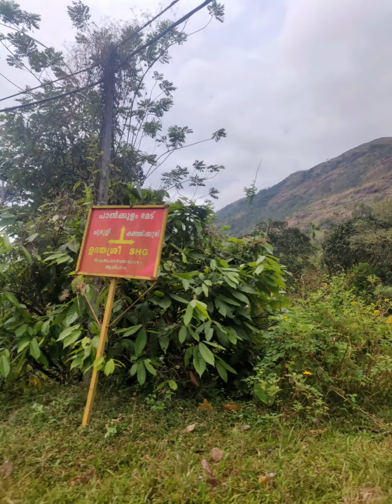Churuli- Time Loop location in Kerala-India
Myths related to the location:

In this Churuli, there is a mountain God. A king for the people of Churuli - Pulliyaran. A huge fight erupted between Malakkari and Pulliyaran on a night when all the stars are half-hidden. Who is greater, God or King? When no one won the dispute, it became a gamble. When none of the bets won, the church was hunted down. When no one won the hunt, the archer fired.

All around Churuli forest, the salt water of the sea rose after the Pulliyaran stuck an arrow. As the sea in Churuli grew larger, the god of the mountains built a fort and prevented it. But that wasn’t enough as the fort of Malakkari got demolished and the sea stretched out. When Pulliyaran closed the hole with his toes, the sea swelled and the quarrel between the two returned. Now Pulliyaran is guarding the Churuli at the ancestral compound in Churulikkad. Right next to it, the mountain God is also there.

It is a probability that aliens have created a world in Churuli. Then there is the  matter of time loop theory.